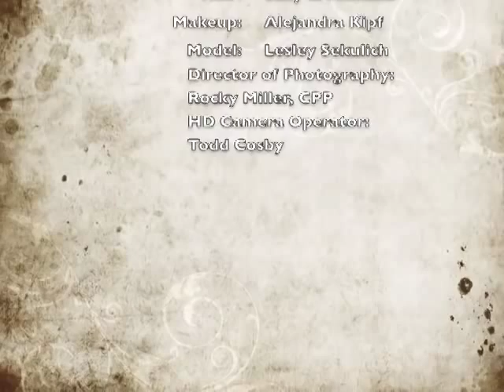Lesley Sekulich Fashion Shoot.mp4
This is a Fashion Shoot for the clothing store Glam Junkie located in Denham Springs Louisiana. The model featured in this video is Lesley Sekulich, the photographer is Rocky Miller, Owner of RnR Photography Of Baton Rouge, the video camera operator is Todd Cosby, hair by Sally Allmand, makeup by Alejandra Kipf.